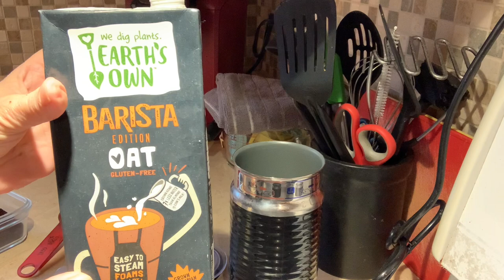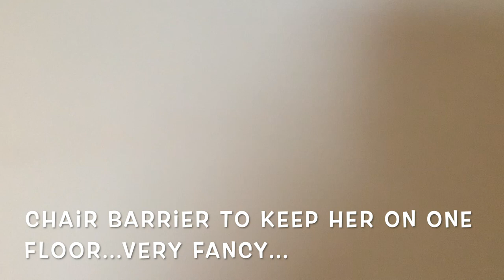LOCH BRIAR KNITS Vlogmas 2020 - Day 1 || A Knitting Podcast || Christmas in Nova Scotia, Canada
It's Vlogmas Day 1, December 2020! Welcome to the Loch Briar Knits 2020 Vlogmas episodes!

It's been a year, hasn't it? And what better way to send 2020 on its way than with a little festive joy! So grab a cuppa something good and join me and my furry companion, Scout, while we countdown the days to December 25th!

DON'T FORGET ABOUT THE POTENTIAL KAL FOR 2021: Knitting A Sweater in 2 Weeks - let me know your interest about trying this out in the New Year by dropping me a message over on my Ravelry page or DM me on IG (see where to find me).